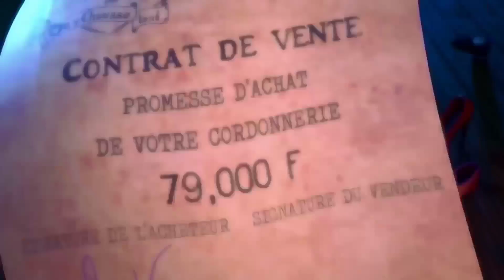Senorita-(Camila cabello and shawn mendes) Animated video song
Here is the best animated video of $enorita song by Camila Cabello...
Hope you enjoy and like this...